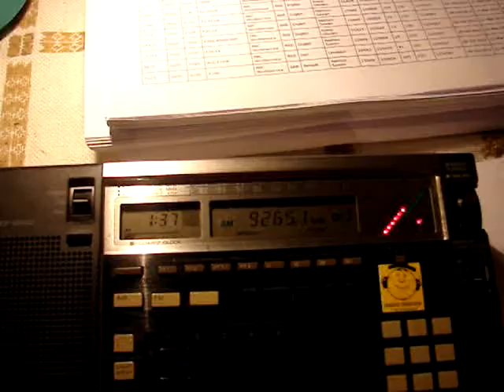27.10.2012 WINB English 0137 on 9265